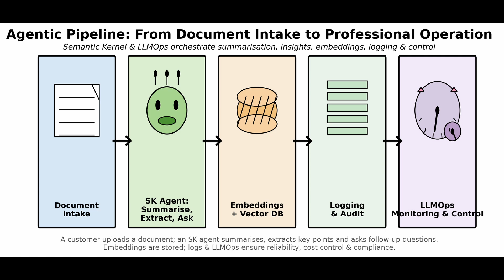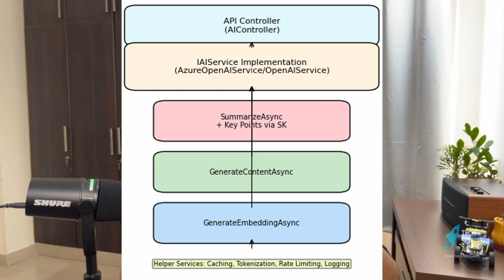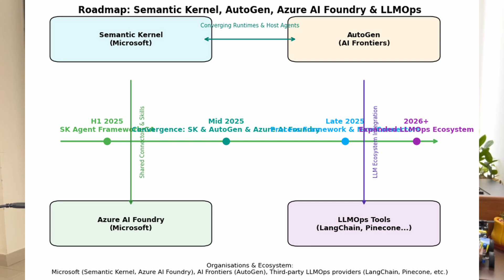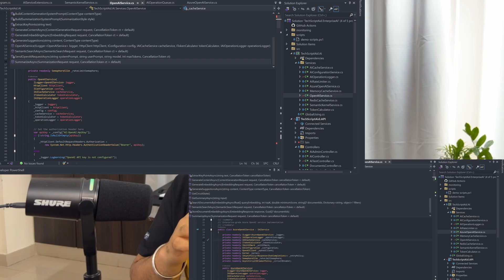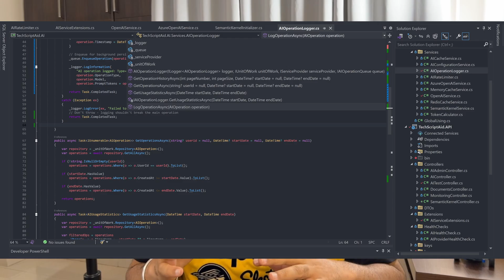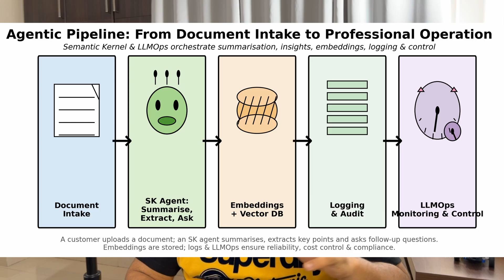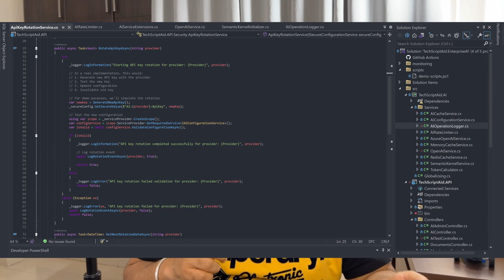Enterprise AI in .NET 8: Bridging Dev & Business with Semantic Kernel, Agents & LLMOps Breaking Bad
Ever wondered how Fortune‑500 companies are cooking up AI in 2025?
🧪 In this Breaking‑Bad‑inspired mini‑episode, we take you inside the “super‑lab” of enterprise AI.

In just 10 minutes you’ll learn:
- The real‑world problems enterprises face with AI today—latency, cost, reliability and compliance.
- How .NET 8 and Microsoft’s Semantic Kernel (SK) unlock agentic AI: modular skills for summarisation, key‑point extraction, embeddings and more.
- The convergence of SK, AutoGen and Azure AI Foundry in 2025 and what it means for building sophisticated agents.
- Why LLMOps (the DevOps of large language models) is critical: vector databases, orchestration frameworks, observability and monitoring.
- How to map these concepts back to your own projects with caching, rate‑limiting, logging—and what’s still missing.

I am showcasing a complete “agentic pipeline” diagram: documents go in, agents summarise and extract insights, embeddings are stored, logs are captured, and an LLMOps stack monitors everything. By the end, you’ll see how to bridge the gap between developers and business leaders and run a professional AI operation.

🧠 **Whether you’re an engineer, architect or executive, this talk will change how you think about enterprise AI.**

📌 **Chapters:**
00:00 – Cold Open: The stakes (latency, cost, reliability, compliance)
01:15 – The Super‑Lab: Semantic Kernel, Agents & LLMOps
04:30 – Mapping to Our Project: Caching, Rate‑Limiting & Logging
07:20 – What’s Missing? Agent orchestration & distributed rate‑limits
09:00 – Finale: Future‑proof your AI stack